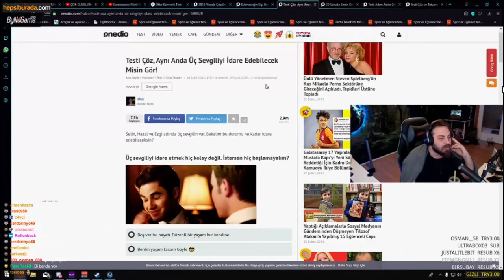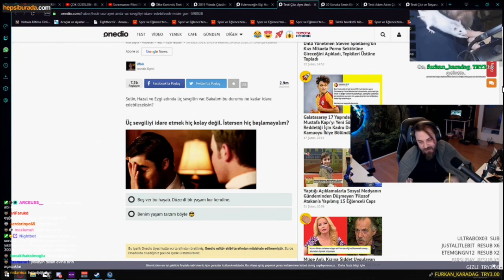Elraenn - Holmess "Birbirlerinin Yemek Siparişlerine Bakıyorlar" (Onu Arkadaşım Yedi)